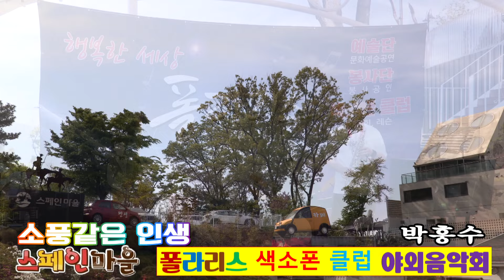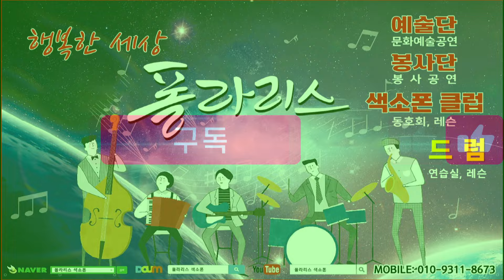소풍같은 인생(추가열) 색소폰 연주-박흥수 회원/Alto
폴라리스 색소폰 클럽 야외 음악회-강화도 스페인 마을

케어엔젤:시니어 치매예방 프로그램 전문회사 ,시니어 치매예방 교구, 재료, 워크북 쇼핑몰

※폴라리스 색소폰 클럽
-서울시 강서구 가양동 1458-5(3층)

-드럼레슨, 24시간 드럼연습실

폴라리스 색소폰 클럽 문의전화:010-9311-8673